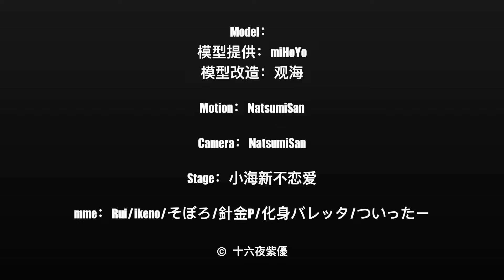【原神Genshin MMD /4K】Lisa - 「MiniSkirt」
The credits is also in the last part of the video

Model：
模型改造：观海

Motion：NatsumiSan

Camera：NatsumiSan

Stage：小海新不恋爱

mme：Rui/ikeno/そぼろ/針金P/化身バレッタ/ついったー